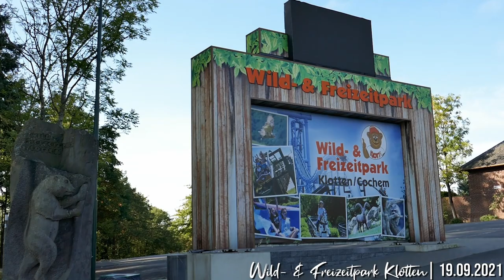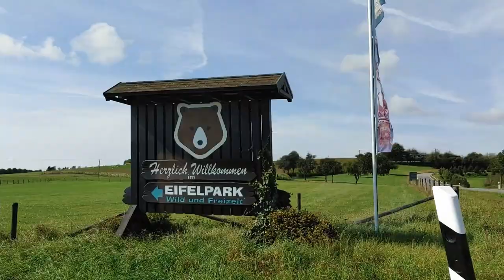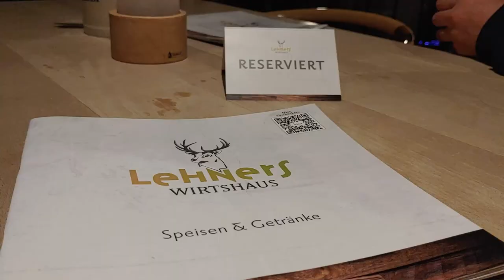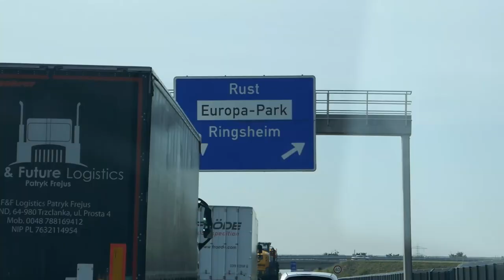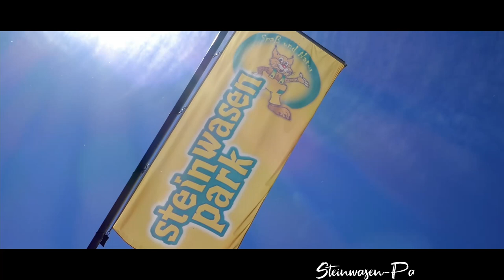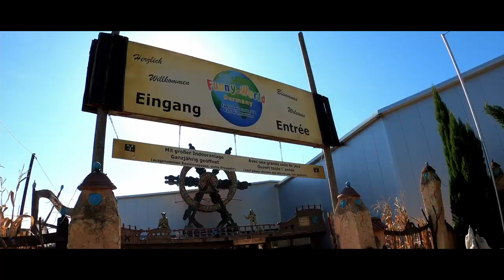Visiting 8 Amusement Parks, 1 Water Park and 1 Alpine Coaster in Germany! | Cinematic Travel Video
In September of 2021 we decided to visit some theme parks in the south west of Germany. Here is our traveling video featuring Wild & Freizeitpark Klotten, Eifelpark, Erlebnispark Tripsdrill, Schwaben-Park, Europa-Park, Rulantica,  Funny World, Steinwasen Park and the Hasenhorn Coaster!